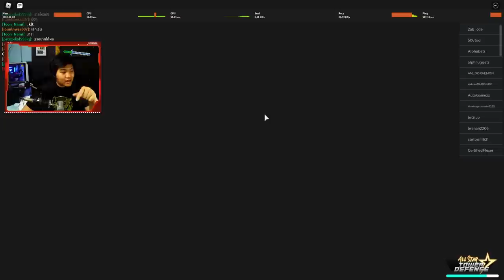Ini Dia Unit Tipe Baru Poison⭐5 Venom / Magellan, Tapi... - All Star Tower Defense Roblox Indonesia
So yeahh ini dia showcase gw untuk unit tipe poison terbaru yaitu magellan/venom, gw sih rada bingung enaknya make dia gimana wkwkw, mungkin kalian bisa bantu di komen??

Spec PC :
- Ryzen 5 5600x
- GTX 1050ti

Ciaooo!!